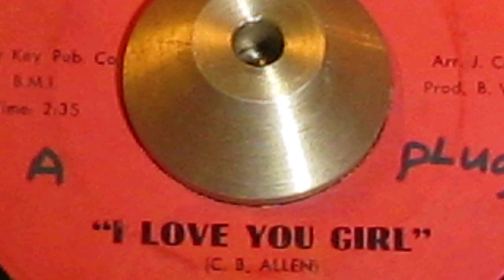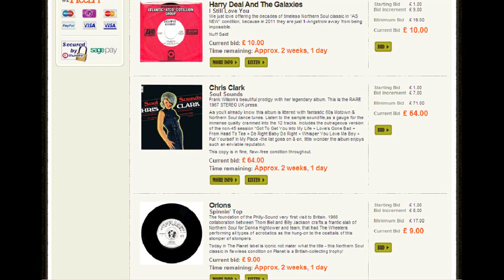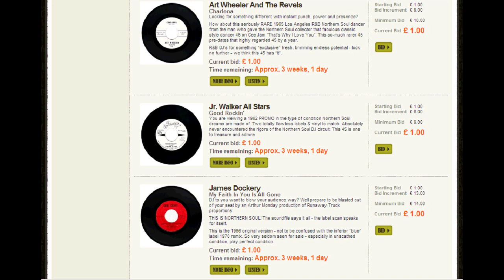JIMMY BURNS - I LOVE YOU GIRL ( ERICA ) JOHN MANSHIP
Nothing we can say will elevate this 45's enviable reputation - it already proudly perches itself at the very summit of Northern Soul collecting.
But do pause to consider that this copy had never ever met an Englishman before - vinyl has only a couple of light sleeve contact brushes, but has certainly never ever encountered the rigors of an English club-turntable. A better copy we think may not exist - certainly a "virgin" to these Isles untouched by DJ hands. If perfection, provenance and top-drawer Northern Soul is important to you, whilst trying to own the top-flight "Trophies" this 45 offers it all. It's been a thrill for me to even hold it...